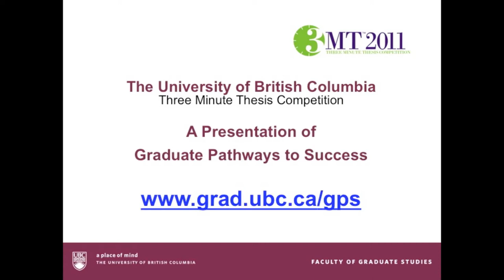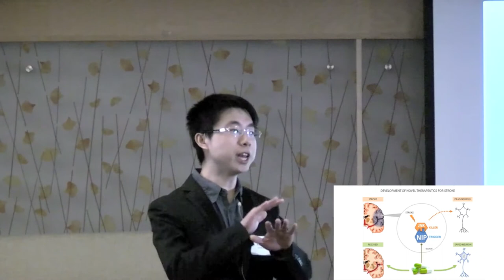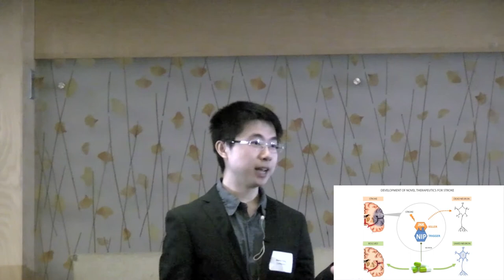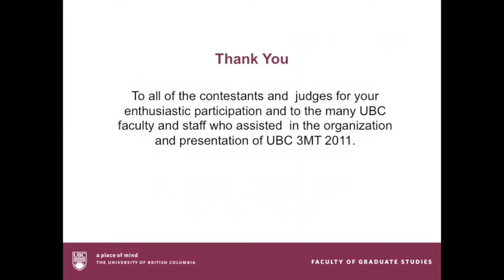Three Minute Thesis (3MT) - 2nd place & People's Choice winner Guang Yang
Guang Yang from the UBC College for Interdisciplinary Studies (Neuroscience) presented in the inaugural UBC Three Minute Thesis (3MT) competition on "Development of Novel Therapeutics for Stroke".